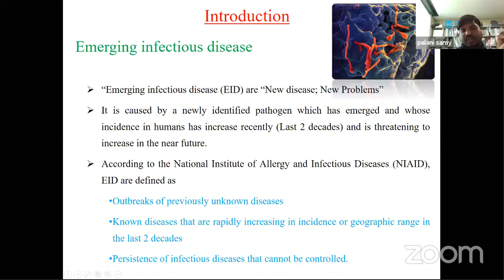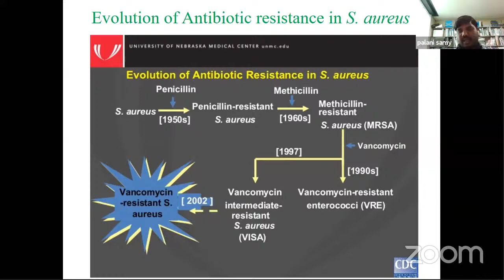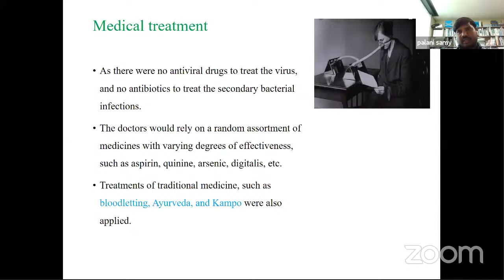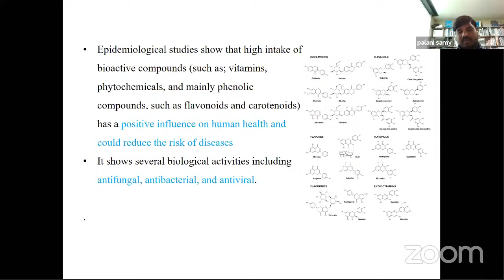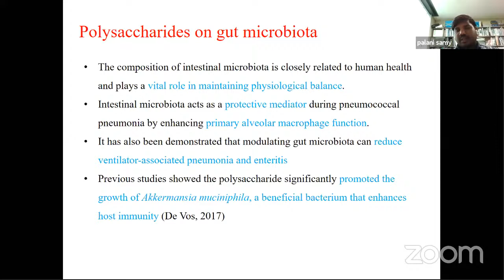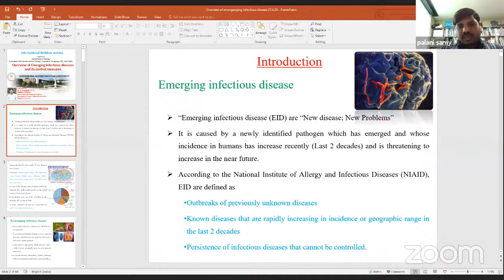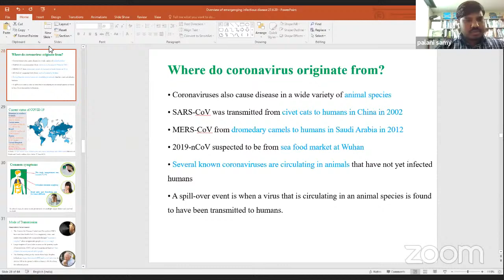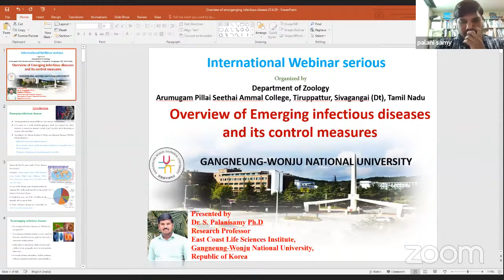Zoology Webinar Series:Day 4: Overview of Emerging Infectious diseases and its control measures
Speaker:
Dr.S.Palanisamy
Research Professor,
East Coast Life Sciences Institute ,
Gangneung-Wonju National University,
Republic of Korea.
IT Solutions & Technical Coordination
Mr.V.ANANTHA KRISHNAN,
HOD,
Department of Information Technology
Arumugam Pillai Seethai Ammal College
Tiruppattur-630211